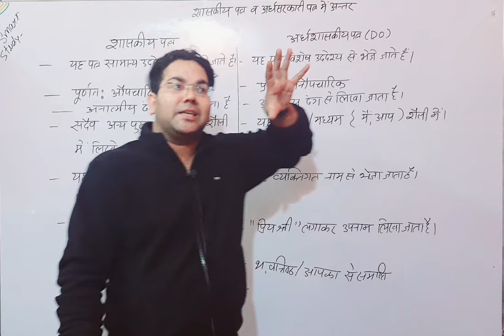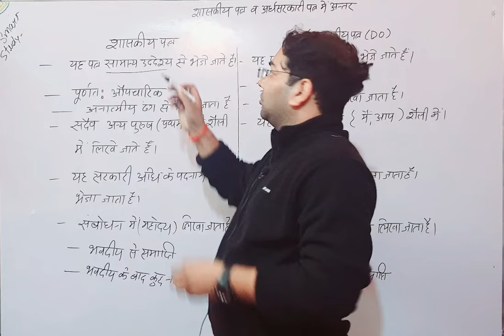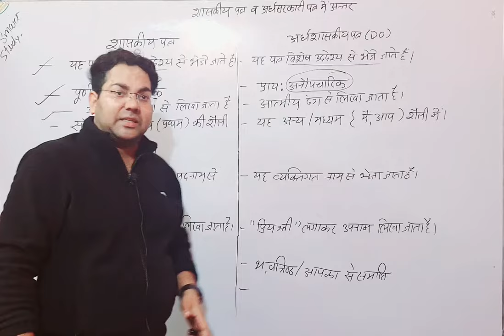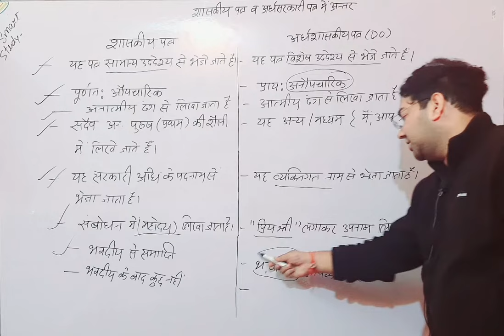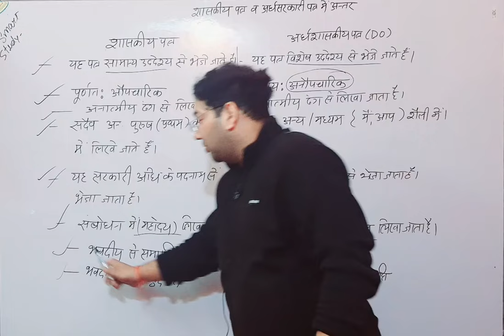शासकीय व अर्ध-शासकीय पत्र (DO)में अन्तर Class-7|UPPSC की परीक्षाओ के लिए पत्र लेखन